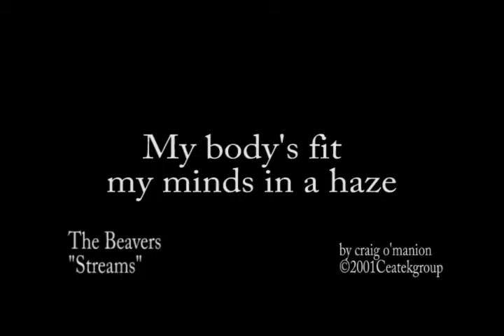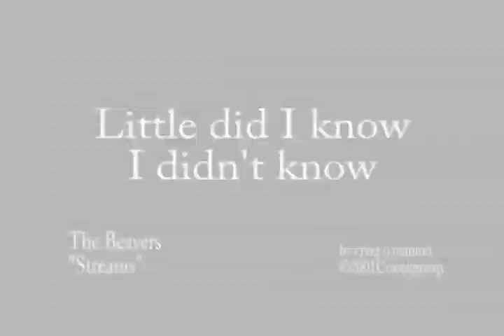The Beavers - Streams